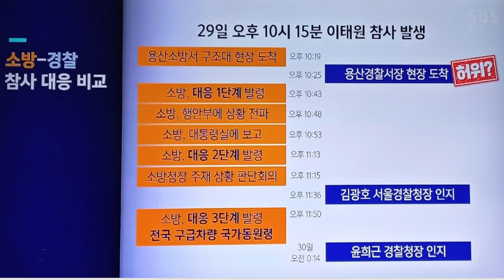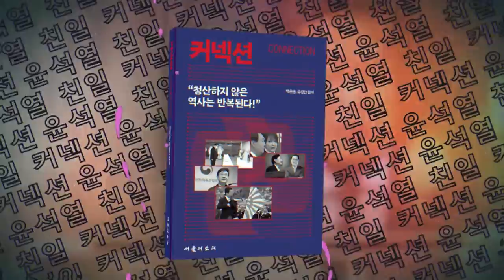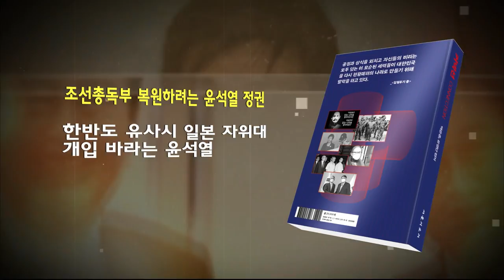"정부는 있으나마나" '이태원 참사 8적' 전격분석